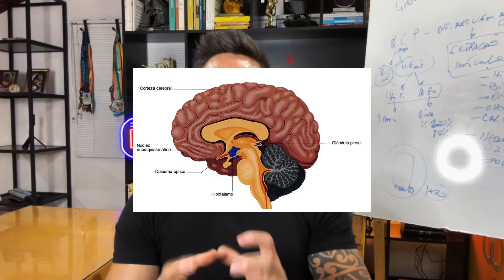Aplique isso essa noite e nunca mais acorde cansado